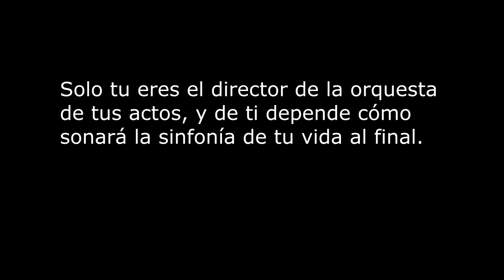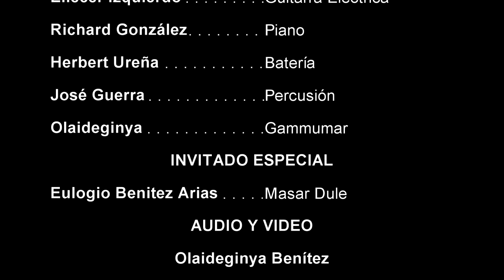Bannaba Project - Kaimao (Homenaje a Marden Paniza)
Marden Paniza, fundador y director del concepto "Bannaba Project - Ethno Fusion", "La Primera Orquesta Dule de Panamá" y el "Quinteto Galu", fallece en la ciudad de Panamá el 6 de enero de 2021. Sus amigos, a quienes dirigió en su concepto musical Bannaba Project, le hacen un homenaje póstumo al gran maestro con este tema compuesta por él: "Kaimao", el cual hace referencia al pequeño archipiélago conocido como Cayos Holandeses ubicado dentro de la Comarca Guna Yala. También escucharán el canto de un "Masar Dule", quien es la persona versada en el "Masar Igar", el canto fúnebre sagrado de los gunas, el cual guiará su espíritu en su viaje por los ríos sagrados hasta la morada de Baba y Nana (Dios Todopoderoso)

BANNABA PROJECT
Ricardo Vizuete: Keyboards
Guillermo D'Croz: Bajo
Olaideginya: Gammumar
Eliecer Izquierdo: Guitarra Eléctrica
Richard González: Piano
Herbert Ureña: Batería
José Guerra: Percusión
INVITADO ESPECIAL
Eulogio Benítez Arias: Masar Dule

Mezcla, masterización de audio y edición de video:
OLAIDEGINYA